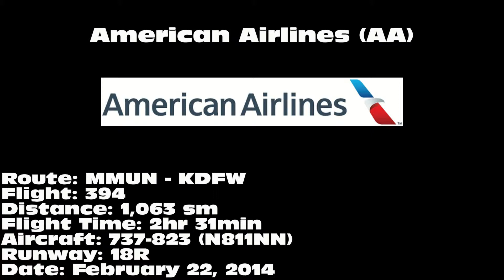American Airlines 737-823 [N811NN]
American Airlines 737-823 landing on 18R at Dallas/Fort Worth International Airport (DFW) on February 22, 2014